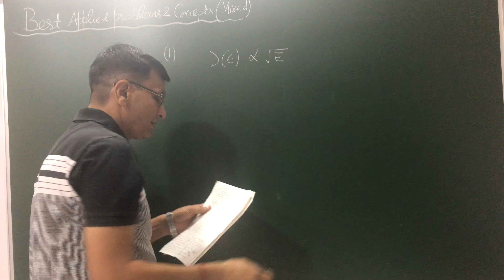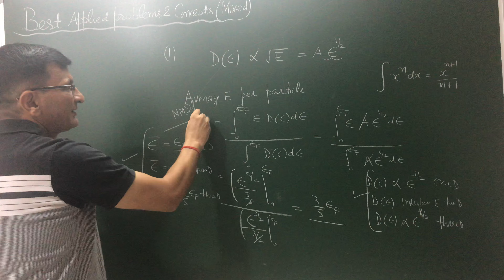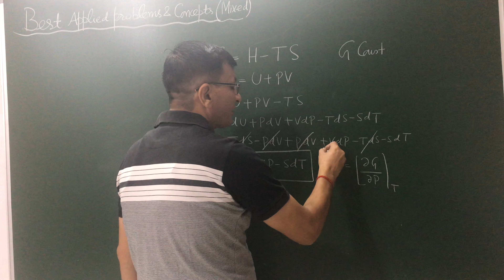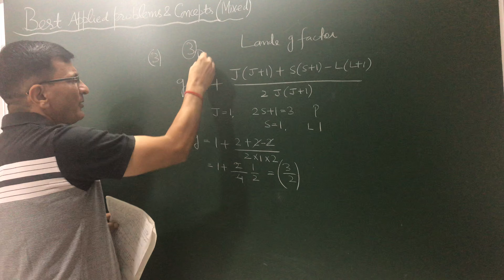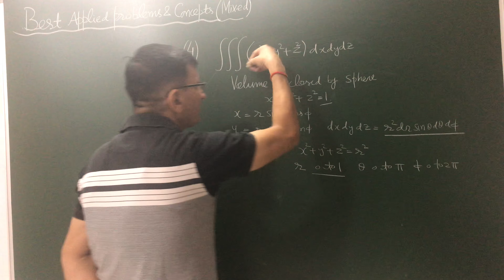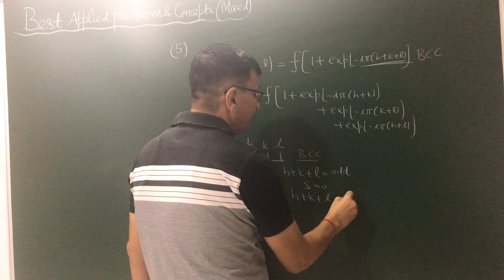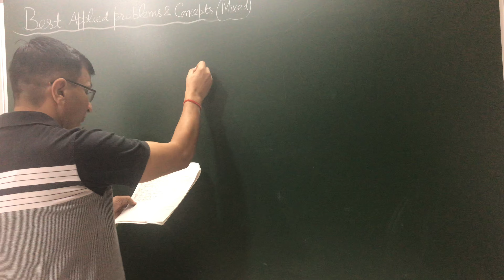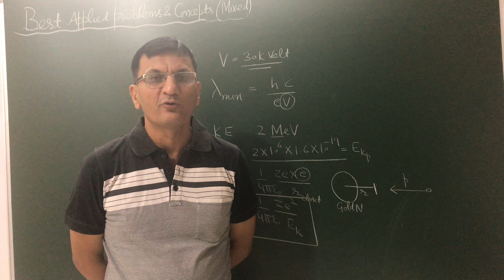Hot Mixed Topics ( NET Dec 19 Special)